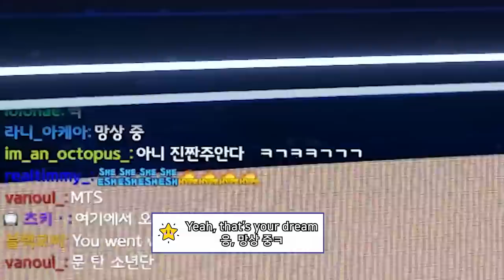This Vtuber Made New Vtuber's company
New CEO Vtuber